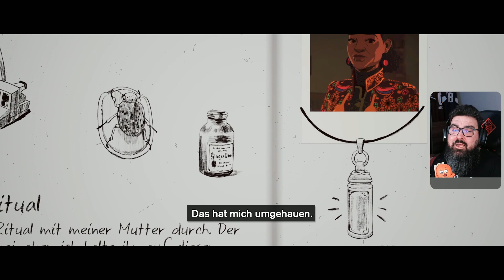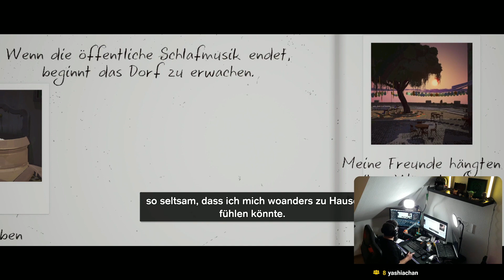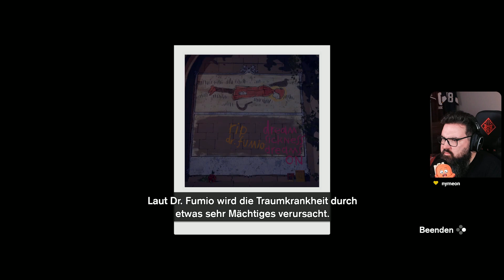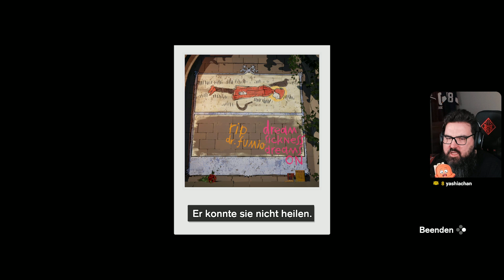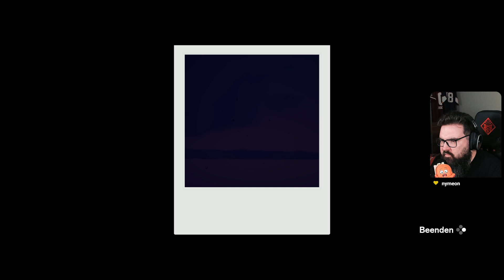Season: A letter to the Future - 03 - Das Dorf Caro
Von unserer Mutter verabschiedet schreiten wir durch unser Heimatdorf Caro. Hier probieren wir unsere Kamera und das Audioaufnahmegerät aus und füllen die erste Seite in unserem Reisetagebuch. Und so beginnt unsere Reise...

Mitschnitts aus dem Livestream vom 31.01.23

Viel Spaß!